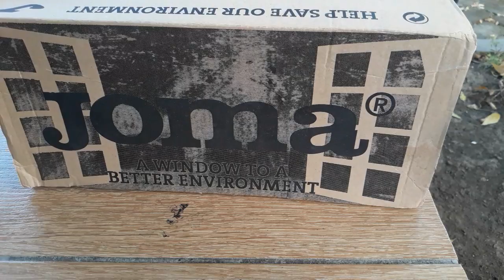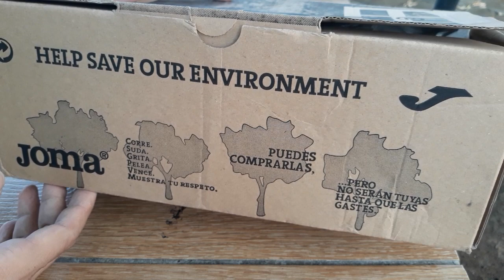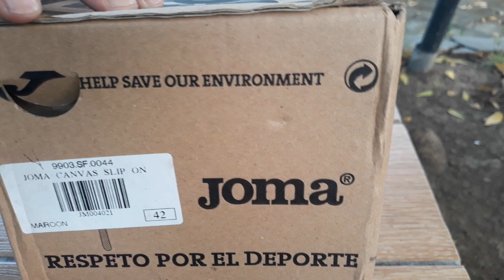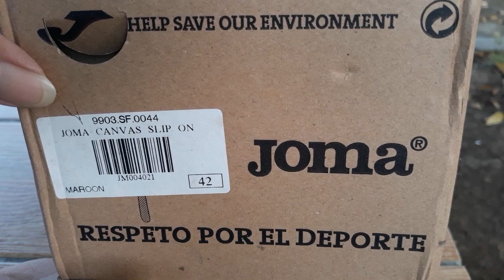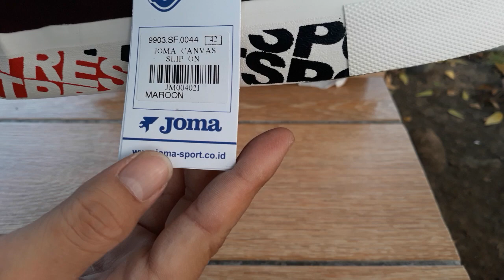Joma Canvas Slip On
Memperkenalkan Joma Canvas Slip on, sepatu kasual dpakai untuk berjalan.
Outsolenya unik berbentuk waffle dengan 6 macam warna.
Saya pilih warna merah marun & ukuran 42.
Saya membelinya saat ada promo, dengan harga Rp 150.000,-.
Berikut ini beberapa terjemahan tulisan yang terdapat pada kemasan/dus sepatu berdasarkan terjemahan menggunakan Google Translate :
Respeto Por El Deporte = Respek/Menghormati Olahraga.
Corre = Berjalan.
Suda = keringat.
Grita = Teriakan.
Pelea = Bertarung.
Vence = Berakhir.
Muestra Tu Respeto = Tunjukkan Rasa Hormat Anda.
Puedes Comprarlas = Anda dapat membelinya.
Pero no serán tuyas hasta que las gastes = Tetapi mereka tidak akan menjadi milik Anda sampai Anda membelanjakannya.